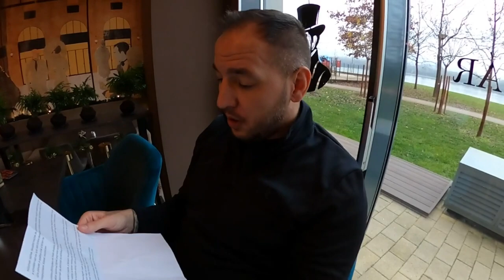NORMAN ELVITTE BLÖRTISZNEK AZ ÚJ DALNAK CSÚFOLT FOSHALMAZT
Norman nagyon büszke lehet magára